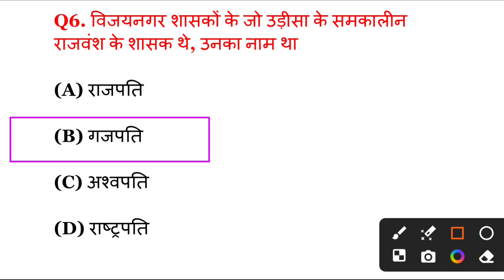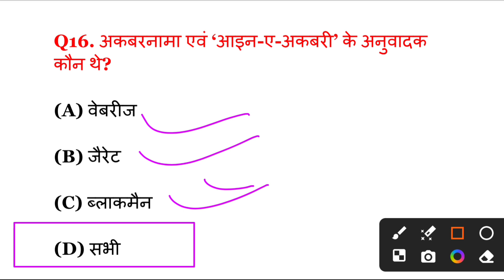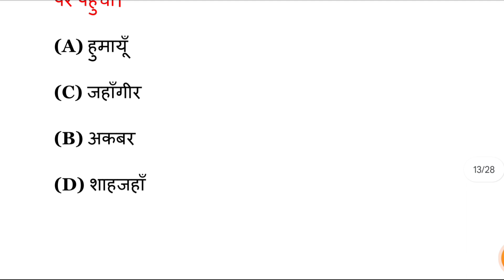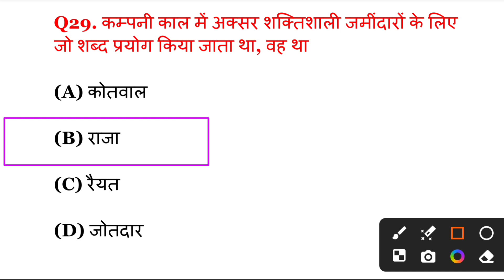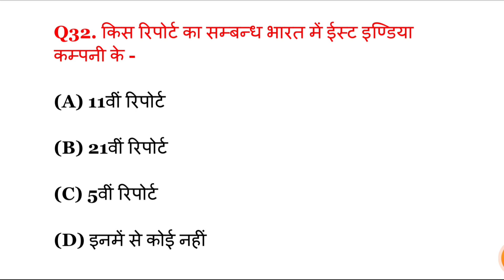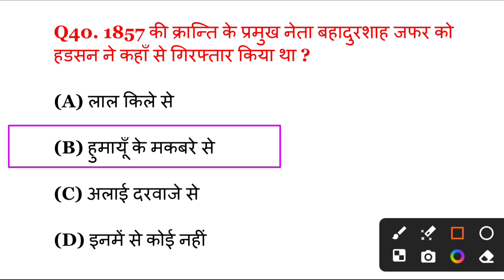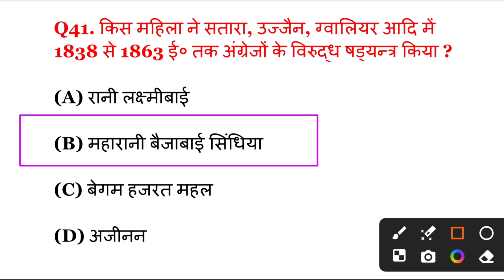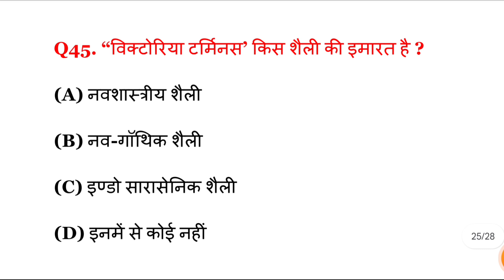Class 12th History VVI Objective Question 2024 | 12th History Most VVI Objective Question 2024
h4&si=h2H2zqP-zJd44AMe

12 history objective question
12 history objective question 2024
class 12 history objective question 2024
12th history objective question 2024
class 12th history objective question 2024
12 ka history objective question
12th history mcq questions
class 12 history objective question 2024 jac
class 12 history objective question 2023 chapter 2
12th history vvi objective question 2024
12th history vvi objective 2024
class 12 history vvi objective question 2023
12th history vvi objective 2023
12 history objective
bihar board 12th history objective question 2024
history class 12th chapter 2 objective question 2024
history 12 objective question
12th ka history ka objective vvi